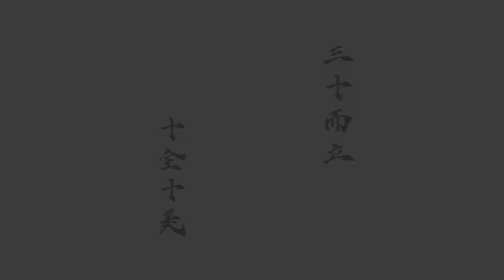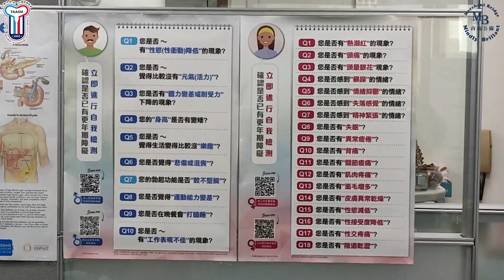【30而立男性醫學史】博賞－洪肇勳